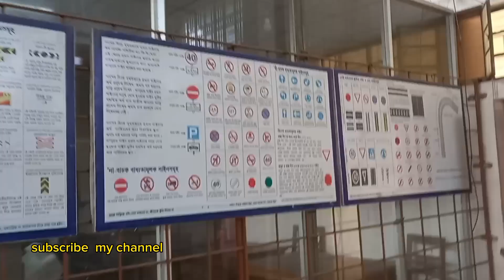রংপুরে কার ড্রাইভিং এ ভর্তি যুদ্ধ